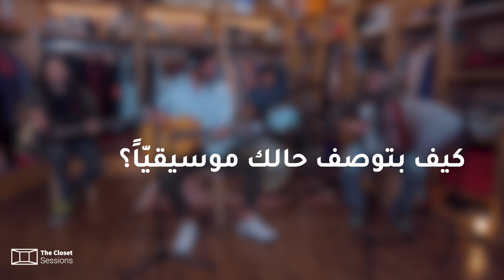Atef Malhas - The Closet Sessions (Live Session) | عاطف ملحس - الخزانة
For The Love Of Music | Stay home & Stay safe.

(تتهنّي | زينة (بابيلون

Guest musicians |
Accordion & Acoustic guitar | Qased Othman
Bass | Saif Nasser
Drums | Moatasem Azar